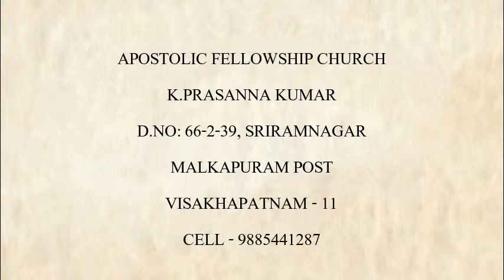మానవునితో దేవుడు చేసిన నిబంధన VOL : 10A GODS COVENANT WITH MAN(13-06-19)